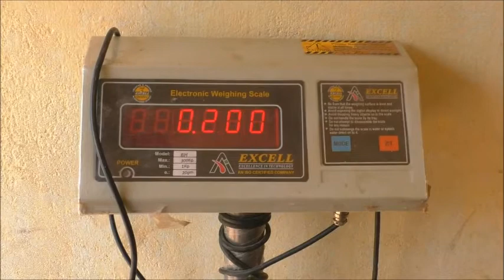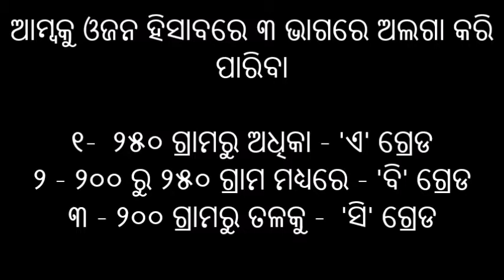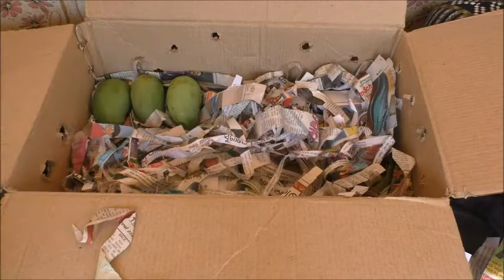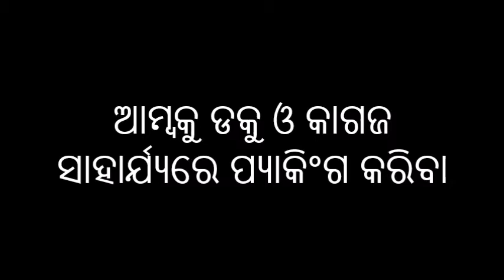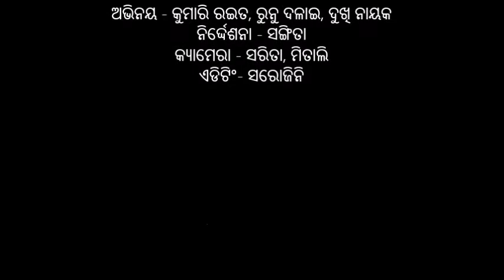Sorting and packaging of mango